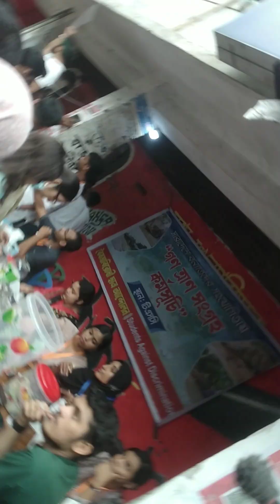Alhamdulillah, People Donate money to the flood affected people, T.S.C. Dhaka University.